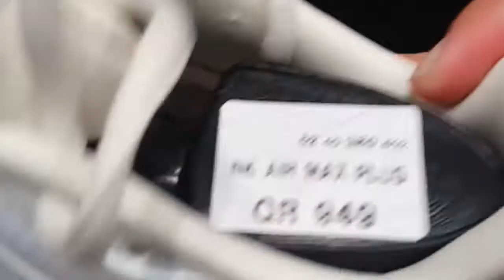Nike Air Max Plus & Jordan 12 Retro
Unboxing